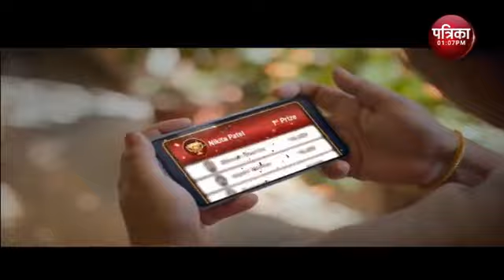Rajasthan Patrika News | International Yoga Day | Yogi Umesh Sharma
" Yoga is the journey of Self, through the Self, to the Self. "